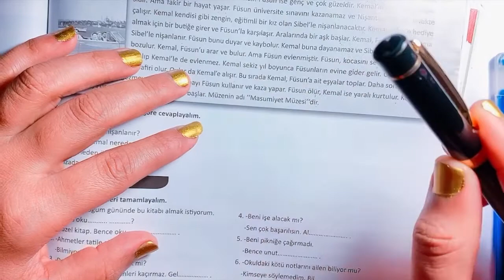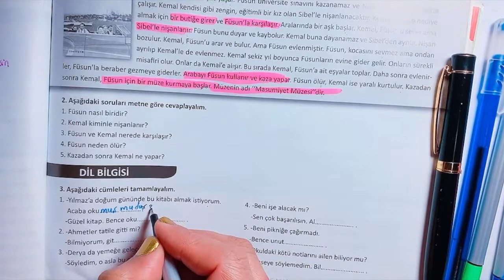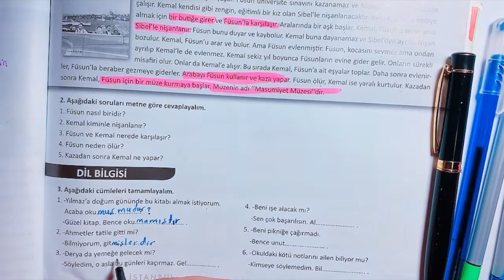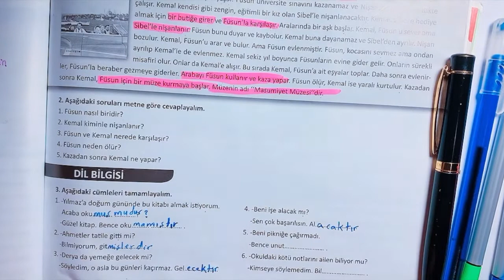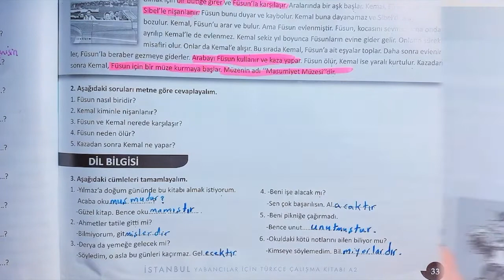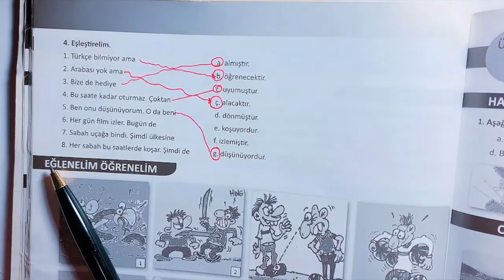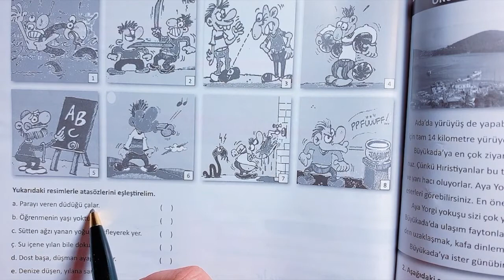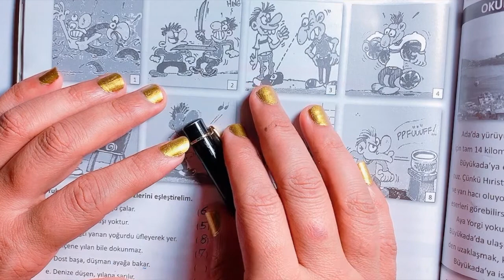40 آموزش زبان ترکی استانبولی باران/Istanbul A2 کتاب استانبول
سلام و درود به همه دوستان عزیز
 در این جلسه در ادامه آموزش درس پنجم کتاب استانبول   DIr
 با آموزش کلمات جدید  و با صفحه  و ۳۴ ۳۳ کتاب کار در این درس همراه خواهید بود.
. Istanbul A1اگر تازه قصد یاد گرفتن زبان ترکی استانبولی را دارید با لینک زیر از اولین جلسه کتاب استانبول سطح اول شروع
دراولین جلسه این کتاب نحوه ساخت جملات امری و جملات درخواستی (خواستن ) را به صورت کامل توضیح می دهم و کلمات کاربردی و مهمی برای آشپزی را به شما آموزش می دهم برای دسترسی به تمام جلسات این کتاب به لینک زیر را کلیک و دنبال کنید
موضوعات درس این ویدیو:
** BECERİLER
Hobileri ve alışkanlıkları anlatma
Rica etme
Özet çıkarma
Tahminde bulunma

** DİL BİLGİSİ
Geniş zaman
'' DIr '' eki
** KELIMELER
Doğa olayları
Bilimsel gerçekler
Kitap ve film türleri

برای ادامه دار بودن این مجموعه این کانال را مشترک شوید و ویدیوها رو لایک کنید و به اشتراک بگذارید
جلسه سی و چهارم || آموزش زبان ترکی استانبولی باران ||A2 کتاب استانبول
İstanbul Yabancılar için Türkçe Ders kitabı A2
LearnWithBaran

هر پنج شنبه ۹ جلسه جدید این کتاب را با من همراه باشید
خوشحالم که این مجموعه دروس را دنبال میکنید با مشترک شدن و به اشتراک گذاشتن این کانال من را همراهی کنید

LearnWithBaran. English,Turkish,Persian,Farsi,mevlana,French,...
my name is Baran,and i m going to teach different languages in this channel